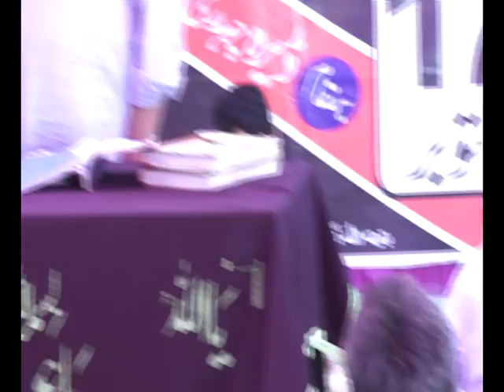Shokat Raza Shokat New Kalam Abu Talib as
TUM NEY IMRAN KA SAYA HI KAHAAN PAYA HEY